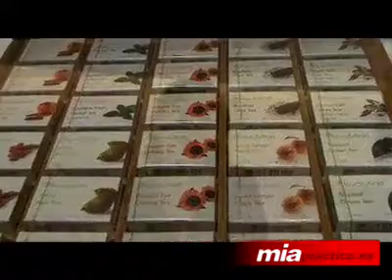Krachai, un tailandés de lujo para todos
Nos acercamos a Krachai un restaurante tailandés donde la buena comida y un exquisito trato personal son las máximas de su dueña, Natalia Jumnaklap, quien nos habla de este paraíso del curry. Más info